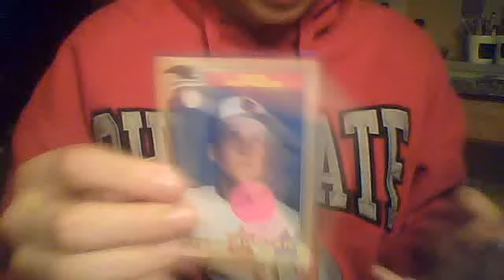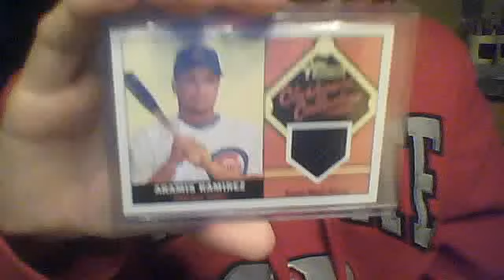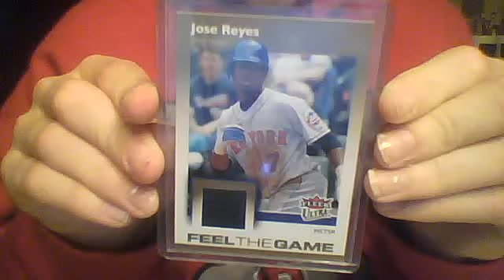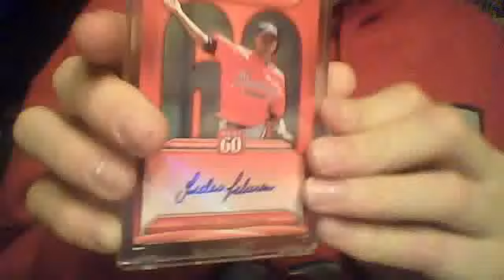Recap From The Show! MOJO?!?!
twinsvikings31's webcam video November  6, 2011 04:11 PM